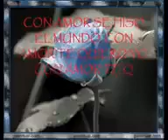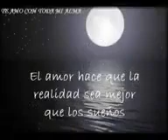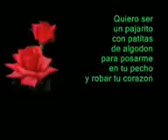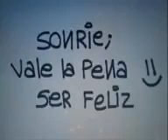DESDE QUE TE AMO LOS TUCANES DE TIJUANA 🎶🎵🎵